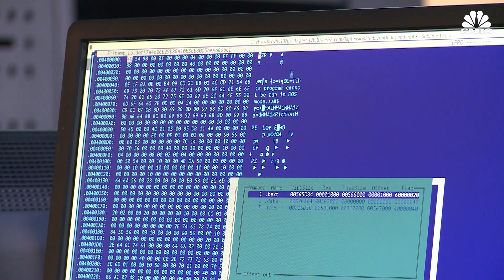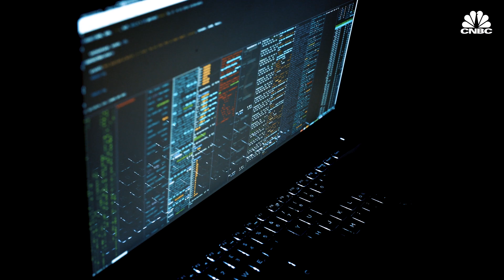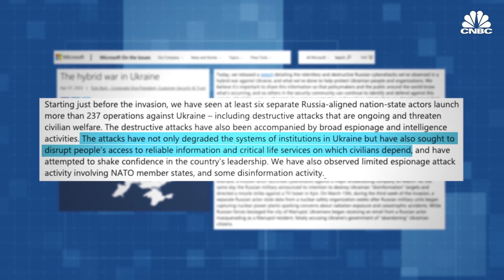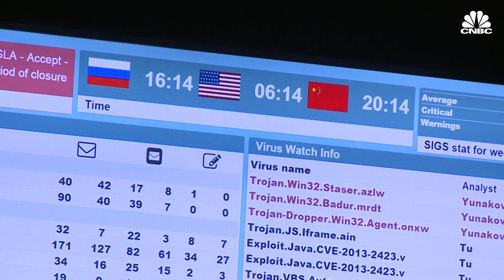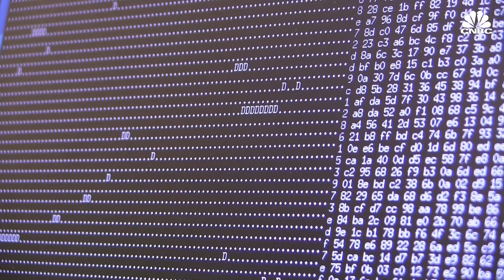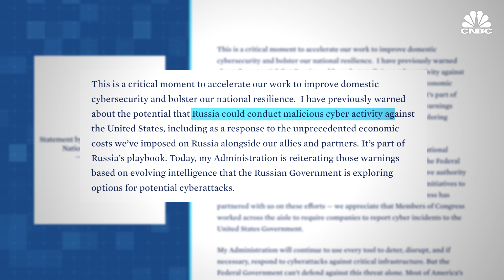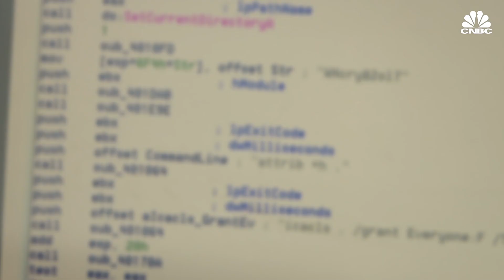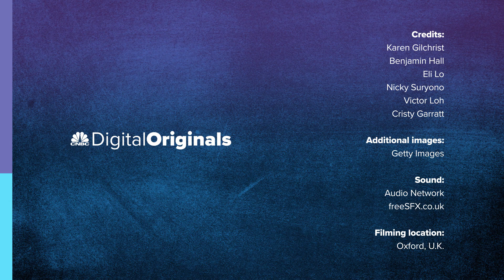Could Russia’s war on Ukraine escalate into a global cyberwar?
When Russia began amassing troops on Ukraine’s border in late 2021, many security experts predicted a similar build-up of Russian hackers along the ideological boundaries of cyberspace, ready to match any physical strike with an equally damaging virtual attack.

Months into Moscow’s brutal military invasion, a cyberwar of similar consequence has yet to materialize. But the threats of cyberwar have not gone away.

As the world becomes increasingly reliant on technology across all walks of life, the potential for cyberwarfare to wreak havoc on society remains — whether in this conflict or the next.

So, what exactly could a cyberwar entail and how prepared are we? Watch the video above to find out.